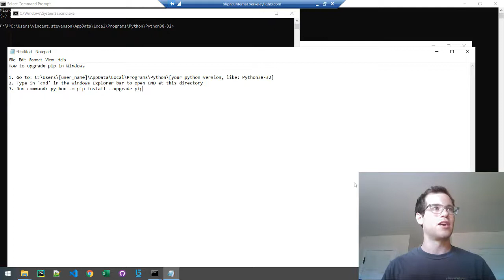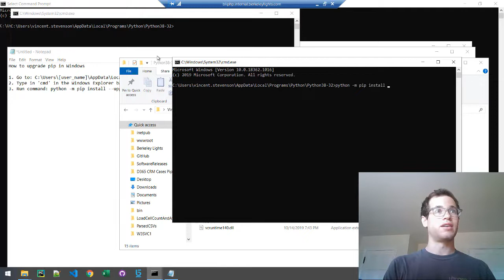How to Upgrade pip in Windows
I walk through how to upgrade pip on Windows following these steps:
1. Go to: C:\Users\[user_name]\AppData\Local\Programs\Python\[your python version, like: Python38-32]
2. Type in 'cmd' in the Windows Explorer bar to open CMD at this directory
3. Run command: python -m pip install --upgrade pip